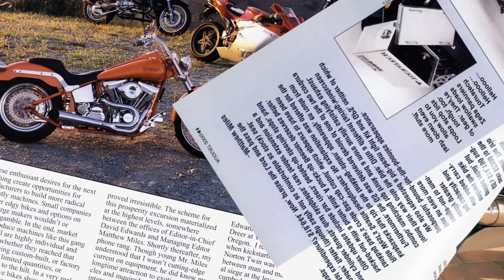Inside Ewan McGregor's Motorcycle Collection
If you had a massive paycheck, what would you spend your money on? A nice house? An expensive car? A stamp collection? When you have enough money to fully enjoy anything you want, the sky is the limit! Ewan McGregor is one of the most iconic actors in Hollywood, and he has the paycheck to prove it. With a net worth of $50 million dollars, McGregor can definitely splurge on one of his passions; motorcycles! Over the years, he has collected a ton of different motorcycles for his collection. In fact, he has become quite the motorcycle connoisseur, and he loves traveling internationally by motorcycle. He has made headlines all over the world for his traveling adventures and investments for life on the road. McGregor is so passionate about his collection that you’ll rarely see him not on a motorcycle. His collection has a mix of historic and modern motorcycles, and it spreads out between Los Angeles and his home in the Scottish Highlands. What’s especially fascinating about McGregor is that he works on all of his bikes himself. While most celebrities will hire a team of mechanics to maintain their auto and bike collection, McGregor is completely hands on. One can imagine he works on his bikes in between movie and television roles. In this video, we’re going to take a deep dive inside Ewan McGregor’s motorcycle collection. Each bike has its own story to tell, and we’re ready to listen to each fascinating one!

Written by: Alex Matsuo
Narrated by: Alex Matsuo
Edited by: Nikita B.

CHAPTERS:

0:00 Intro
00:14 Indian Larry Chopper
1:37 Harley Davidson LiveWire
2:24 BMW R1200GS Adventure
3:07 BMW R1150GS
4:10 2002 Moto Guzzi V11 Le Mans Tenni
4:31 1972 Moto Guzzi V7 Sport
5:20 2000 Moto Guzzi VII Sport
5:53 1952 BSA Bantam D1
6:28 1980 Honda Gold Wing
6:56 1974 Moto Guzzi Eldorado Police Bike
7:19 1956 Sunbeam S7